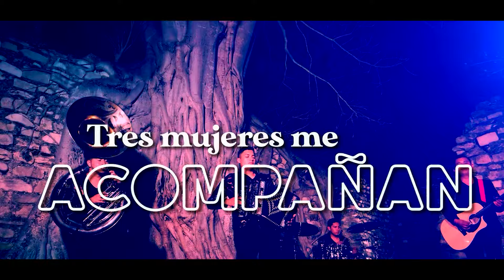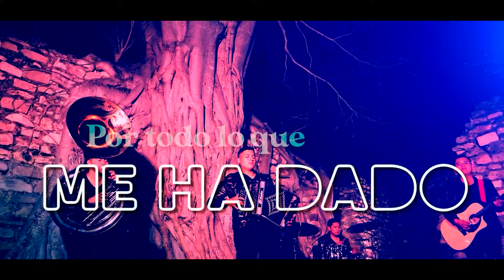Maxima Alternativa - La Doble Rodada (Video Lyric)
Máxima Alternativa - La Doble Rodada (Video Lyric)

Letra:
Voy a contarles la historia
De la vida de un amigo
Que ahora voy a mencionar

Empezó de mero abajo
Desde niño la ha perreado
Pero la supo librar

Ahora es hombre de negocios
De su padre lo ha aprendido
A quien sabe respetar

Bien recuerdo aquella tarde
Cuando todos me humillaban
Golpeado por la pobreza
Nunca lo voy a olvidar

La vida da muchas vueltas
Unas veces estás abajo
Como la doble rodada
Y ahora miren donde está

Le gusta agarrar la fiesta
Disfrutar con sus amigos
Para la banda escuchar

La familia es lo primero
Mi hijo es lo que más quiero
Nunca le he de fallar

Yo soy muy agradecido
Con la gente que convivo
Mi amistad siempre tendrán

Nunca olvido a mis amigos
Lalo y Neto son testigos
De lo que vengo a contar

Tres mujeres me acompañan
Por ellas daría la vida
De ellas les quiero hablar

Mi madre me trajo al mundo
Por eso la quiero mucho
Yo sé que ella y mi hermana
Para mí siempre estarán

Por último, les platico
De la que me dio a mi hijo
Y a mi lado siempre va

Se acerca el fin de semana
Unas plebes y Buchanan's
Para la fiesta empezar

La vida te recompensa
Cuando duro trabajas
El dinero y las mujeres
Siempre te van a sobrar

Una raya más al tigre
Siempre lo han de notar

Agradezco a mi diosito
Por todo lo que me ha dado
Siempre alegre, humilde
Y también enamorado

Nunca olvido mis inicios
En mi mente se han guardado
Yo no soy prepotente
Simplemente reservado

Ya con esta me despido
Me tengo que retirar
Porque el nueve de octubre
Se tiene que festejar.

Compositor:
Marco Fernández